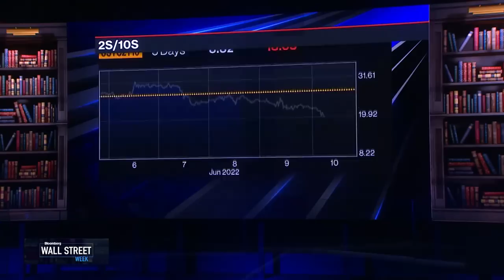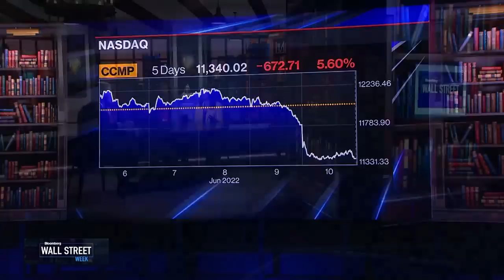Investing During High Inflation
Sonal Desai, Franklin Templeton Fixed Income CIO & Savita Subramanian, Bank of America Head of US Equity & Quantitative Strategy talk about strategies for wealth with record high inflation.